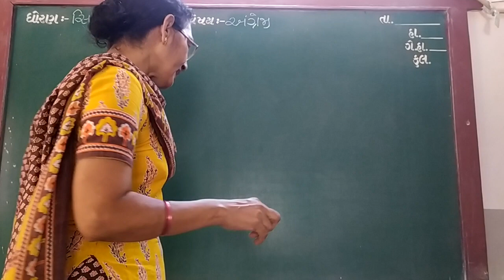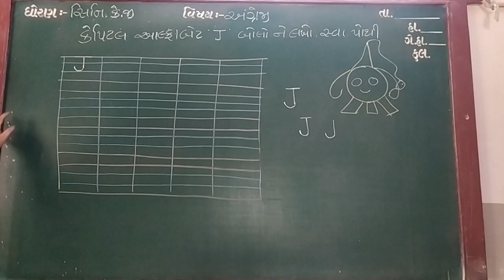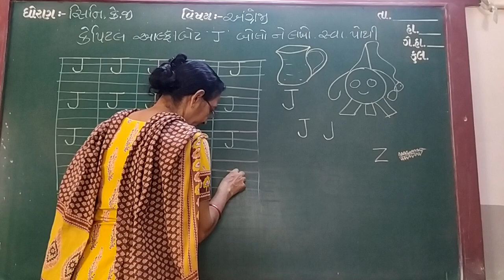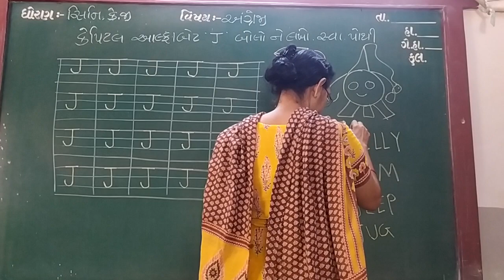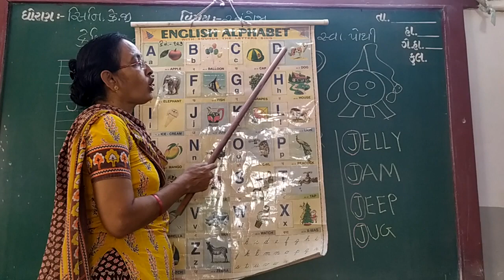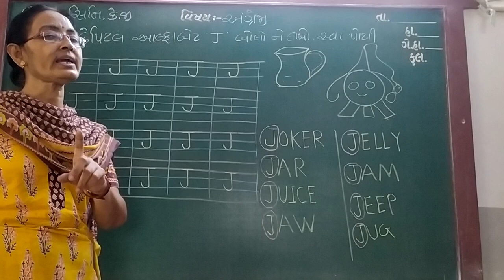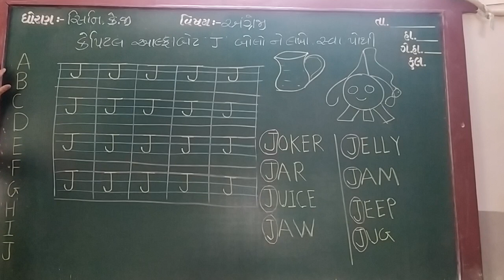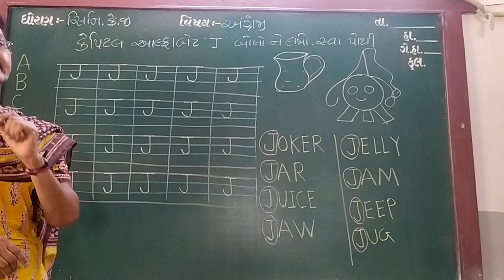GUJ MED STD SR KG SUB ENG CAPITE ALPH SWAPOTHI